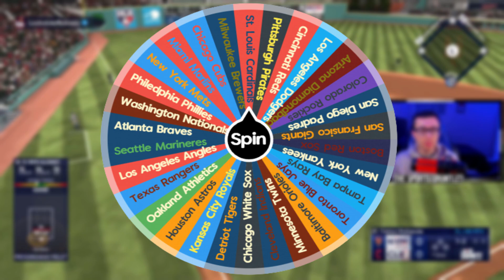This Wheel DECIDES My Team In MLB The Show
Which MLB team did the wheel land on?